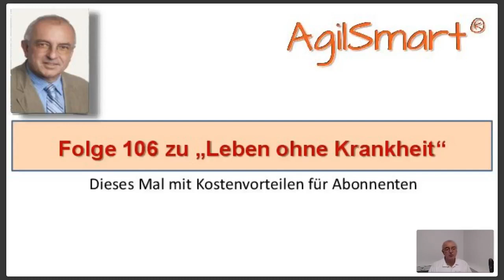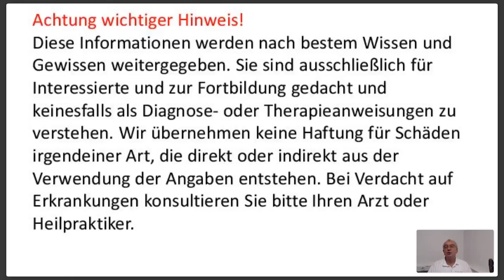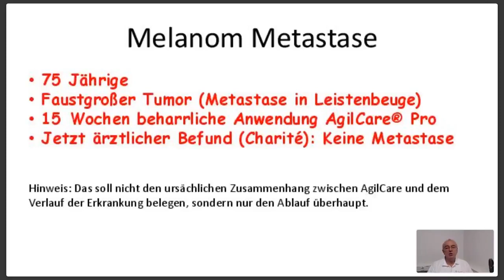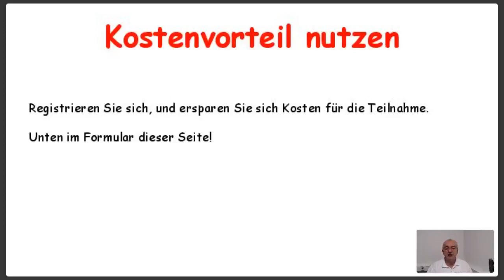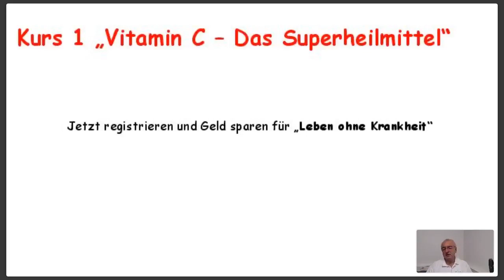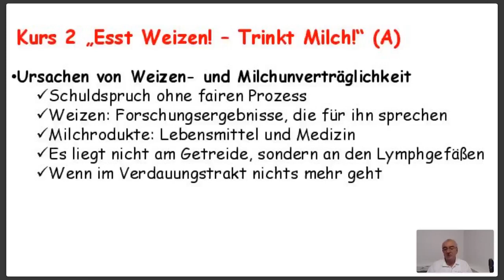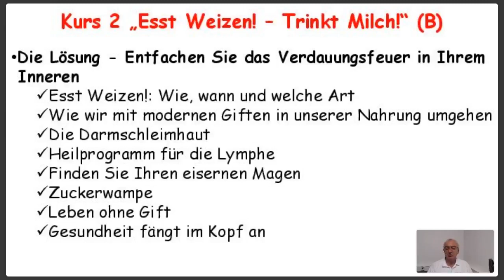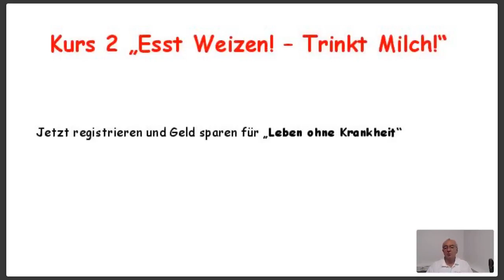Kursangebote zu "Vitamin C" & "Esst Weizen, Trinkt Milch!"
Es werden die Eigenschaften des Superheilmittels Vitamin C dargestellt (Kurs 1) und für Kurs 2 die Aufforderung begründet "Esst Weizen! Trinkt Milch!"
Für viele sind das nicht nur Neuigkeiten, sondern auch es ist auch Wissenswerb für "Leben ohne Krankheit"